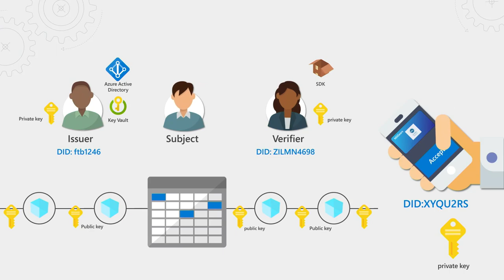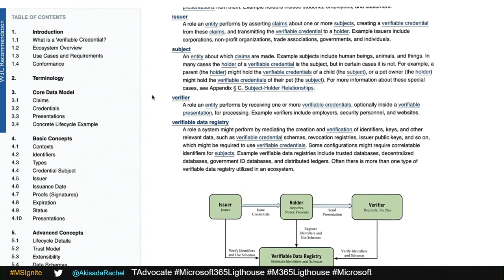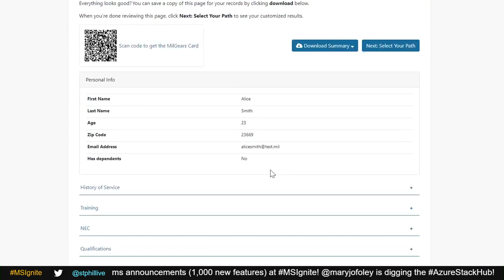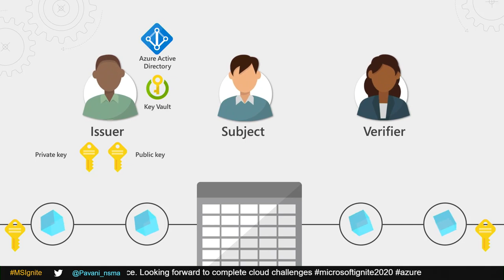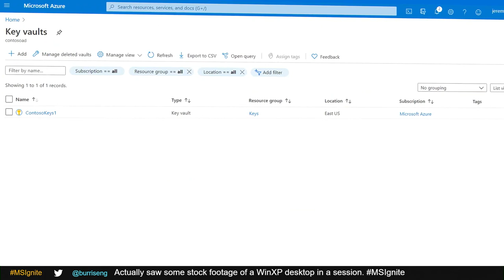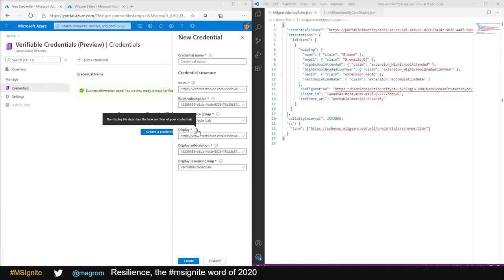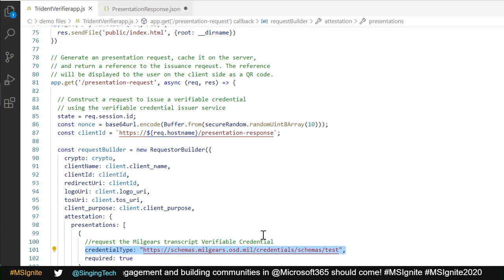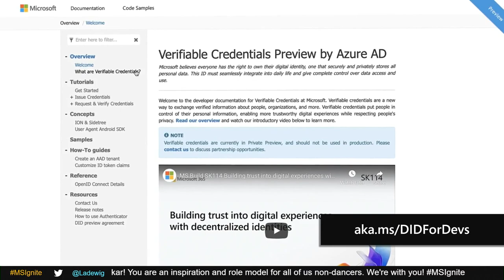Taking identity and privacy to a new level | Verifiable Credentials with | IGL164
Today your identity and related credentials are spread across multiple directory services and institutions. Decentralized identity has the power to move identity lookups securely to blockchain’s distributed ledger to put YOU in control of your identity, credentials and privacy. In this demo-rich tour, we’ll show you how it works and how you can set this up to issue or verify credentials, along with the simple end user experience with their digital wallet. This is an Ignite exclusive show from Microsoft Mechanics.